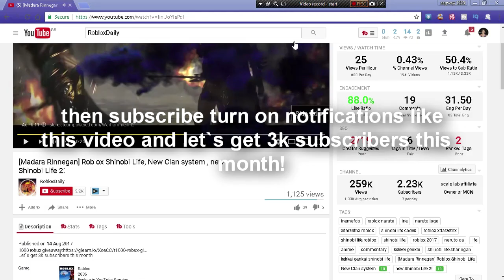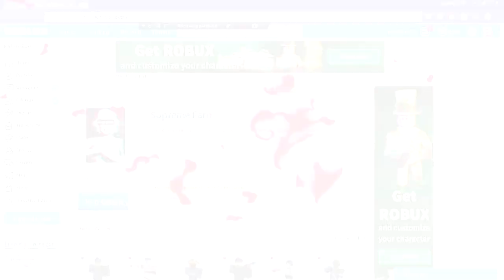[NEW CODE] Roblox Shinobi Life - Itachi Full Susanoo ShowCase - New Code September!(I`M BACK)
New code is:SauceEsHot!

THANK YOU GUYS FOR WATCHING MY shinobi life VIDEO
REMEBER IF YOU ENJOYED IT SUBSCRIBE AND TURN ON THE NOTIFICATIONS SO THAT YOU NEVER MISS A shinobi life video OR ANY TYPE OF VIDEOS I MAKE!IF YOU LIKE MY ROBLOX shinobi life VIDEO THEN COMMENT DOWN ROBLOX shinobi life video! AND GIVE UR FEEDBACK!